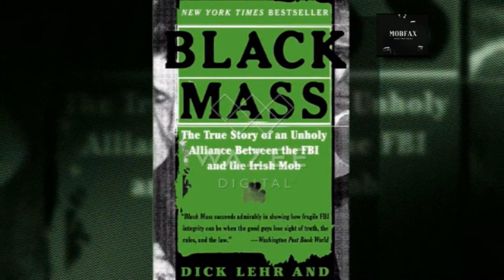Whitey Bulger - Insight Into The Mind Of A Mobster (2011)